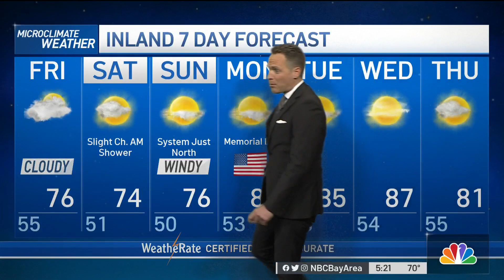Bay Area Forecast: Clouds & Cooler Temps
Chief Meteorologist Jeff Ranieri has the latest on the fog forecast and what’s ahead for Memorial Day Weekend in your Microclimate Forecast.